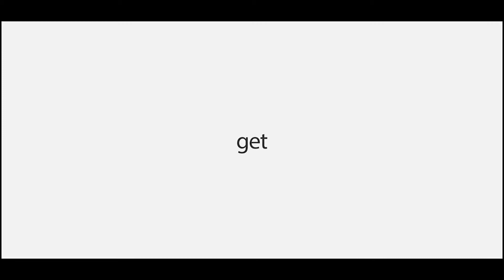Hella's Hand Drawn Emotes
ProCreate takes a time laps when i draw. Here are 2 sets of emotes I drew in the last few days. I'm having so much fun doing these!! Love my life!!